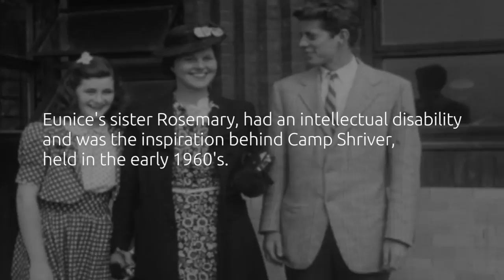Happy Birthday, Eunice Kennedy Shriver!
Today we celebrate what would have been the 100th birthday of our founder, Eunice Kennedy Shriver. Mrs. Shriver’s vision evolved Special Olympics into a global movement. Her legacy lives on through Special Olympics and the Unified Generation. She continues to inspire us – on and off the field.

✍️ Do you want to bring Special Olympics Unified Champion Schools programs to your school, but are not sure where to start? Send us a note and let us know how we can help you get involved